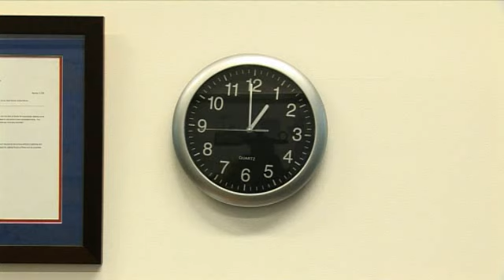Want to win a £100 Pizza Lunch? Enter the Domino's Workplace Games